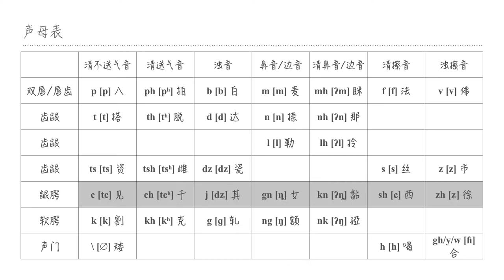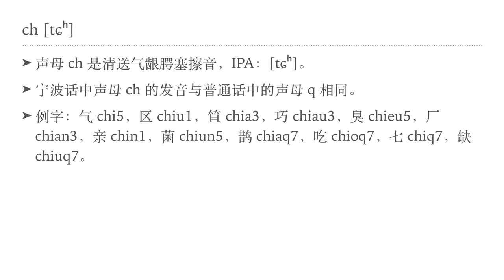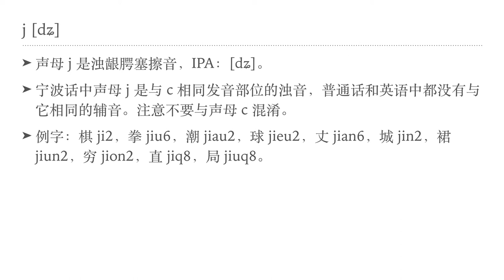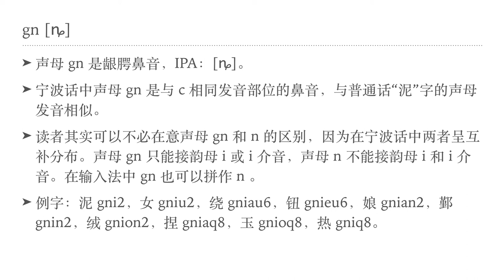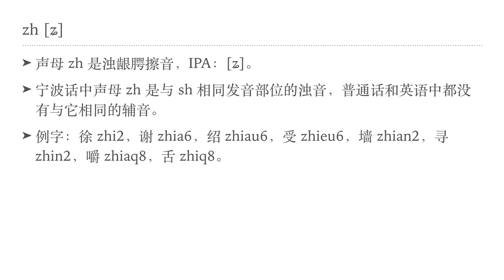宁波话声母IV（c, ch, j, gn, sh, zh）